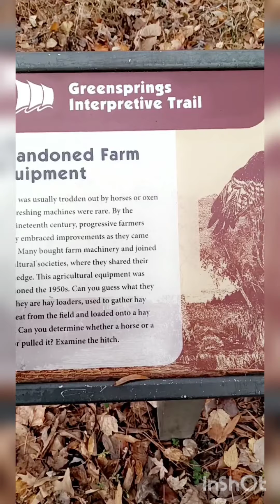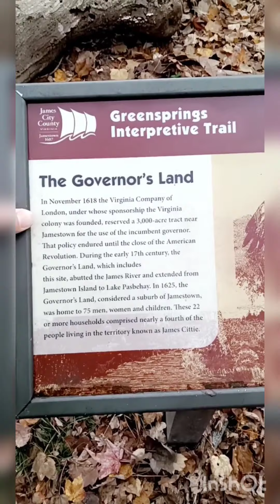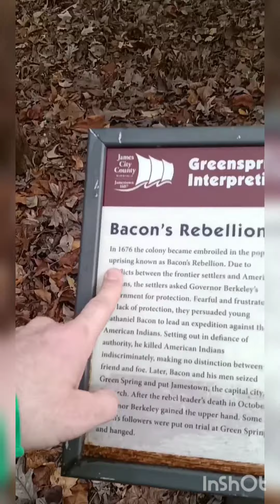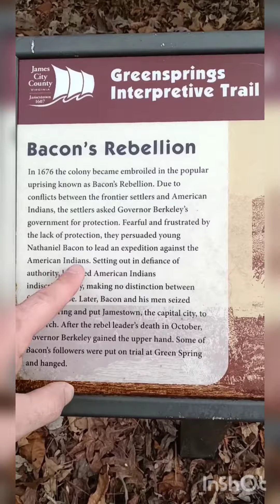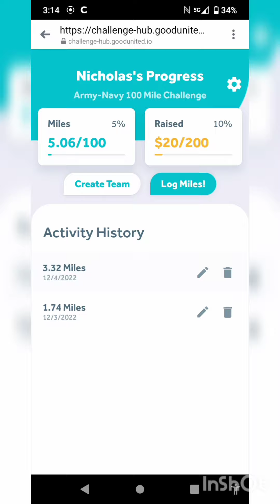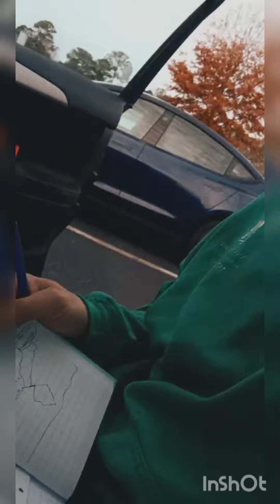started my miles for (stop soldier suicide) [why do I always almost get bit by a 🐴???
so today we went running on the Green springs trail and got to read about some of the history of the specific trail we were on!

got to meet some horses and what I think was a pony even though they tried to bite me we're all still cool 🤦🤷

you guys make sure to go look up the charity stopsoldiersuicide ! right now I'm currently doing a 100-mile challenge for the month of December, and running a fundraiser for the stop soldier suicide charity on my Facebook! you guys can Google them or search them up on Facebook I truly believe that they are legit as to who they say they are! I believe that every dollar raised does go towards finding help for those in need!

  you can find the challenge on Facebook to sign up for it you'll have to like their page and start the fundraiser to see if you can raise money for the group. they will allow you to log your miles via messenger, and they'll even send you a free stop soldier suicide t-shirt!